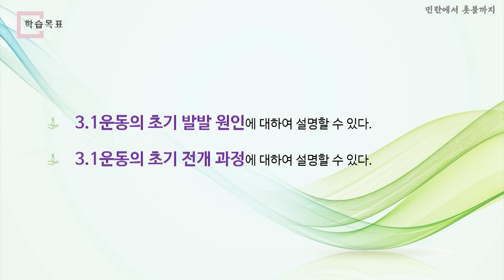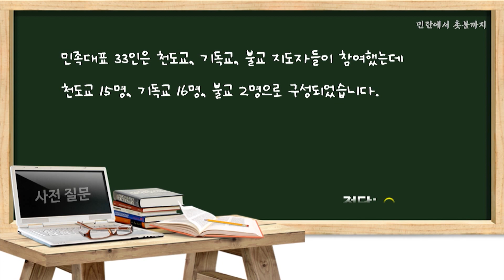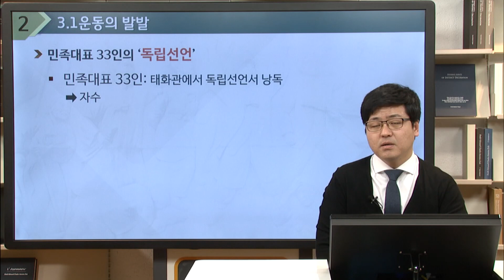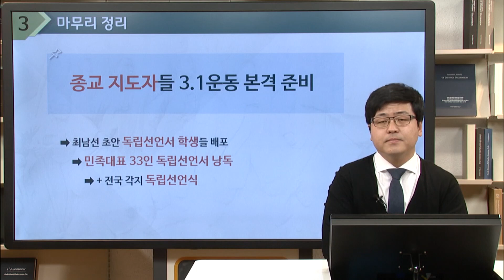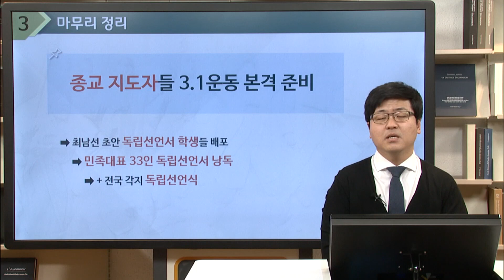민란에서 촛불까지05 03